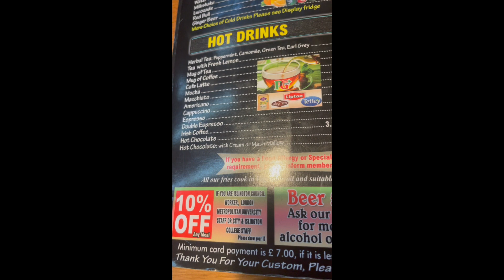Titanic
Welcome to Titanic. The cafe that is.
A spot of lunch at the Titanic.